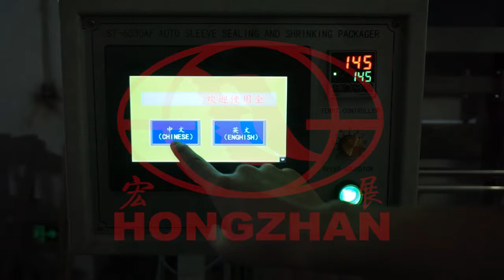Zhejiang Hongzhan Packaging Machinery Co., Ltd. st6030sleeve sealing and shrinking machine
Zhejiang Hongzhan Packaging Machinery Co., Ltd. specializes in various types of automatic and semi-automatic packaging machines. Liquid packaging machine, granule packaging machine, powder packaging machine, filling machine, vacuum packaging machine, filling and sealing machine, continuous sealing machine, foot sealing machine, hand pressure sealing machine, heat shrink machine, etc. The company is located at 532 Jihong Road, Ouhai District, Wenzhou City, Zhejiang Province. You are welcome to come to guide and negotiate cooperation.